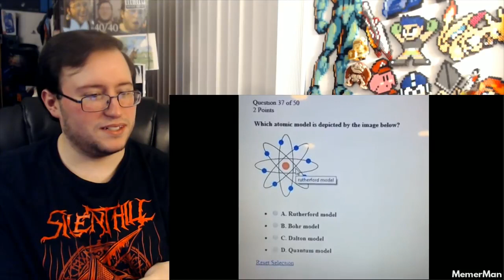Gor's memes i stole from the british government by MemerMan REACTION